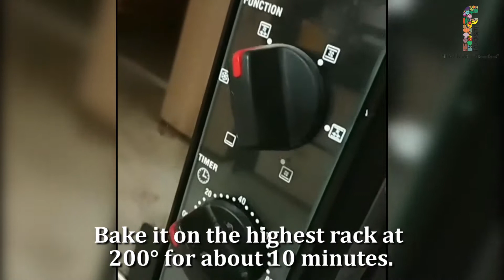Crispy Baked Potato Wedges | Potato Wedges Recipe | Phone Recipes | Foodism.xyz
Let’s make homemade crispy potato wedges. Yessss. These potato wedges are impossibly crispy and crackly on the outside, with tender, pillowy potato insides. They’re the perfect homemade solution any time the French fry craving strikes.

These roasted wedges also goes well with any tangy or cheesy dips - Tomato ketchup, Mint Mayonnaise, Cheesy dip..and what not.